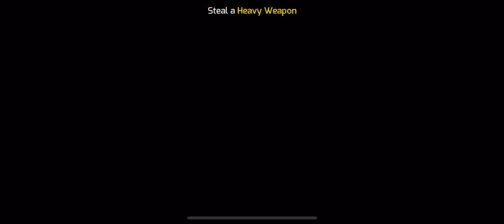Gangstar Vegas:Part 33 Machine Gun Renovations